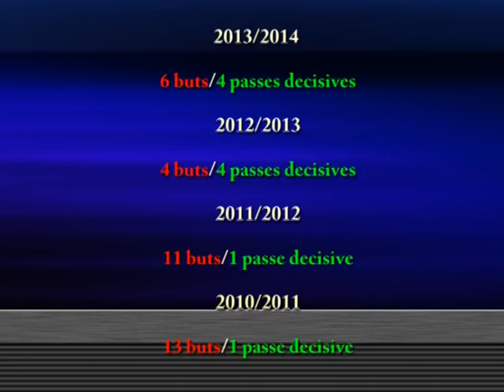FRANCK ETOUNDI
ETOUNDI
GROUPE GUERRA